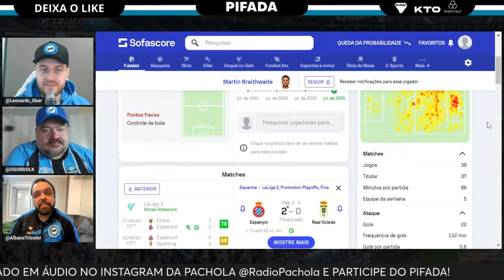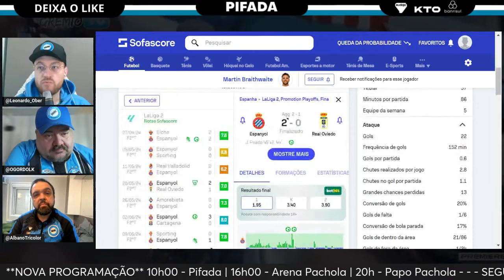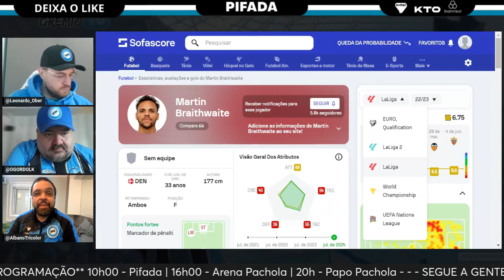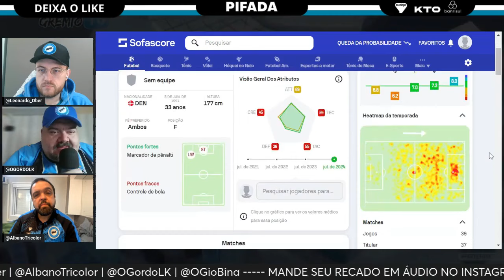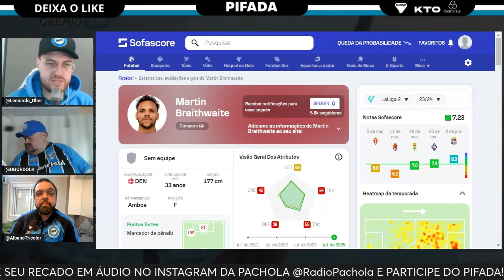CENTROAVANTE EX-BARÇA NO GRÊMIO????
Clica no link promocional da PACHOLA e ganhe 20% de bônus no primeiro depósito na KTO:

Foto: Lucas Uebel